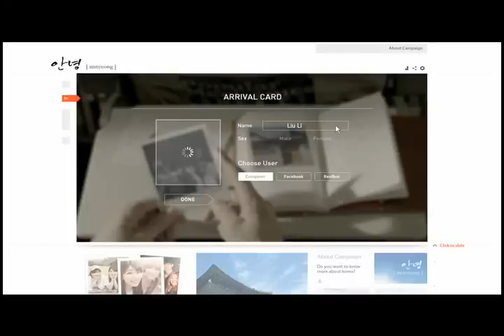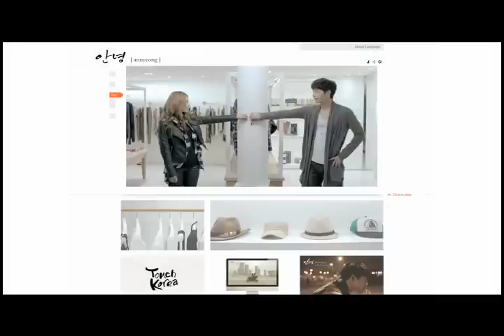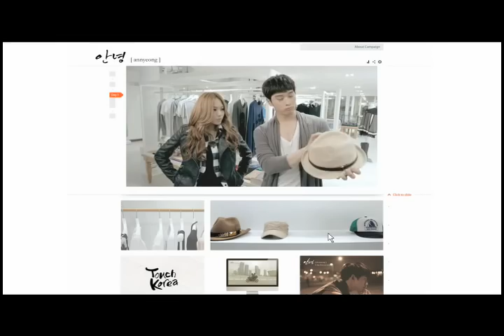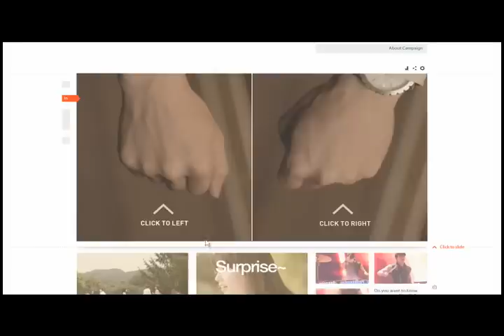2011 Interactive Movie 안녕[annyeong]_Highlight film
Introduce Interative Movie 안녕[annyeong]
2PM and Miss A was in this movie:D
I felt like they were with me while I was watching the movie?
I'm expected this movie more and more:)